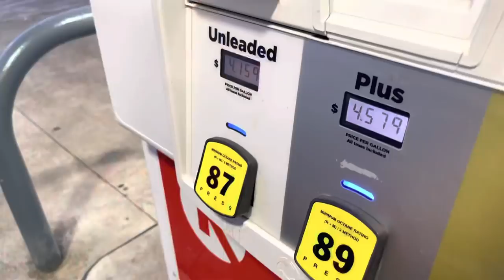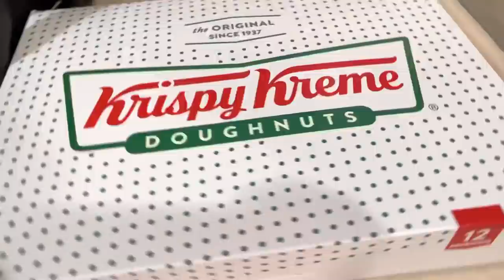*DITL* Mommy of Five ( 4 kids & a NEWBORN) | St.Patrick’s Day Vlog🍀+ Besrey Stroller Review 🤍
Hey Loungers🤎

Besrey Gravity Fold Stroller:

besrey Lightweight Baby Stroller, Compact Stroller with One-hand Gravity Fold, Full-size Waterproof Canopy, Travel Stroller with Large Cup Holder|Shock-absorbing Wheel, Toddler Stroller for upto 65lbs